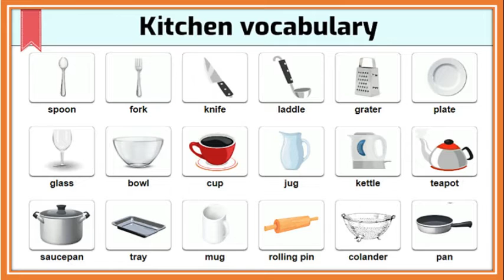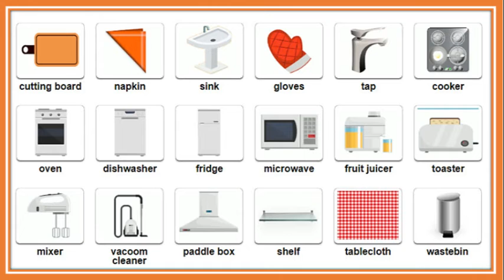Kitchen Vocabulary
Vocabulary: kitchen, fridge, oven, stove, cooker, microwave oven, dishwasher washing machine, fork, knife, spoon, teaspoon, ladle, cup, mug, plate, dish, glass, saucer, pan, jug, bowl, grater, coffee pot, coffee maker, pot, teapot,, cooker, tray, mixer
blender, tablecloth